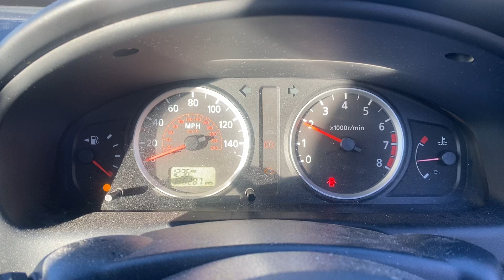Разборка Nissan - Almera N16 2000-2006, 1.5 (VIN: SJNFAAN16U0585224) YH05USO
Разобран Nissan - Almera N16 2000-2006
Основные характеристики:
Год выпуска: 2005
Двигатель: 301941
Объём двигателя: 1.5
Тип двигателя: Бензин
Коробка передач: КПП 5-ст.мех.(МКПП)
Кузов: Хэтчбэк 5 дв.
Смотри каталог запчастей Nissan - Almera N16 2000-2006 на :
⏰ Режим работы колл-центра:
08:00 – 20:00 – ежедневно

Для наших покупателей:
- бесплатная доставка;